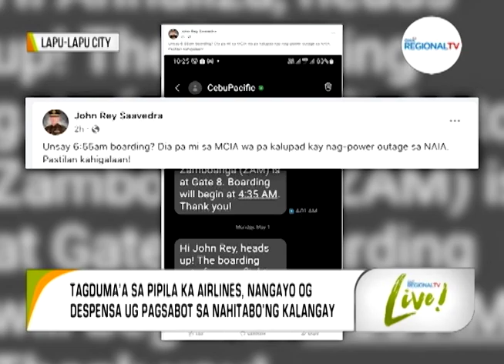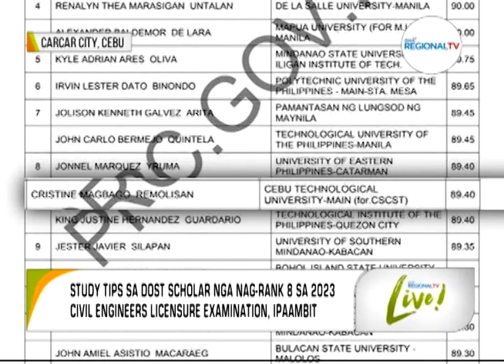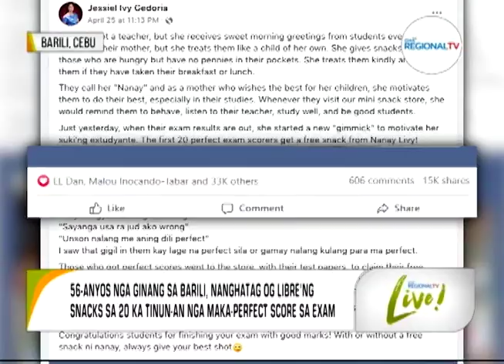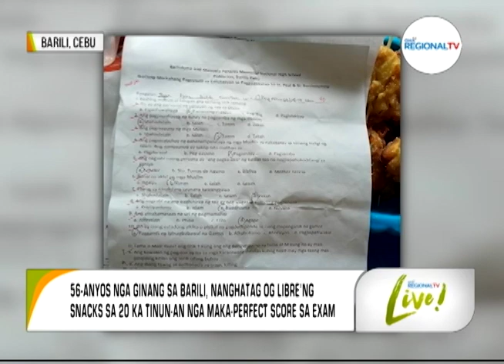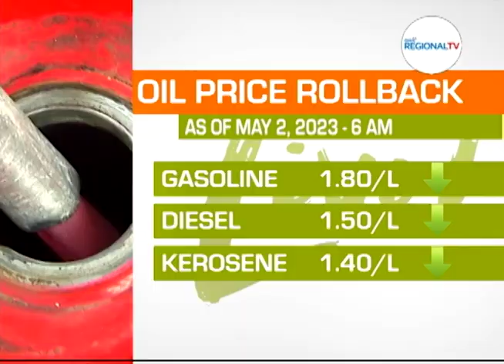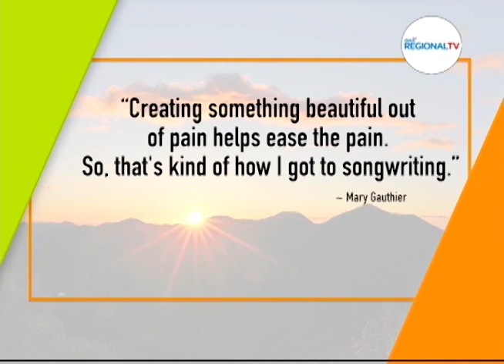GMA Regional TV Live: May 2, 2023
Ania ang full episode sa GMA Regional TV Live-May 2, 2023.